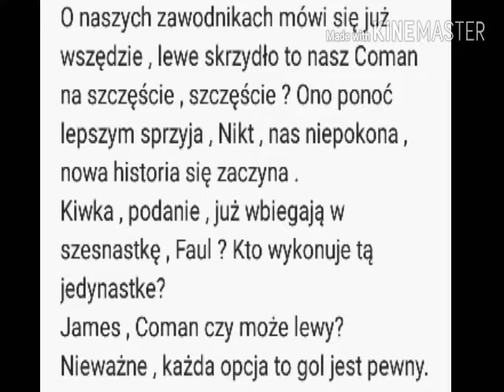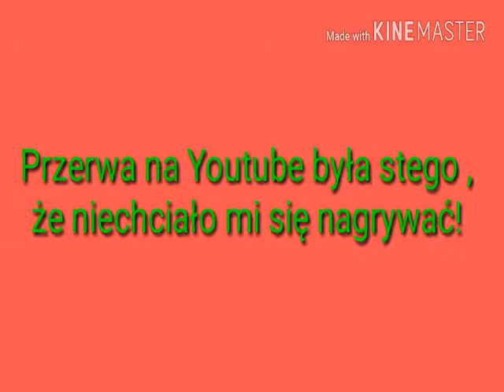Piosenka o Bayernie Monachium "Tylko tekst"!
Zobaczcie na kanał 💪 Michu xD 💪!